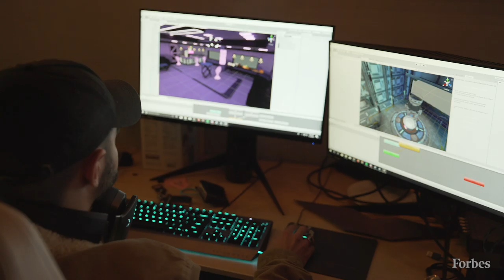Caffeine.TV: The Twitch Competitor Backed By Drake | Forbes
Caffeine is a live-streaming service that allows anyone — entertainers, athletes, esports stars, amateurs — to broadcast to fans, who can chat with each other and the person they are watching. Launched to the public in November, the free service that Apptopia estimates has been downloaded 1.6 million times is going head-to-head with Amazon’s Twitch, which has 40.1 million downloads over the last year, thanks to popular gamers such as Turner ‘Tfue’ Tenney and Timothy ‘TimTheTatman’ Betar. But Twitch is largely associated with streaming video games. Caffeine wants to go well beyond that, offering live sports, concerts and, yes, rap battles.

Caffeine founder Ben Keighran says he received a surprise call from Horowitz, an early backer and board member, who connected him with Drake’s manager during last June’s NBA finals. The discussion culminated in a deal that will bring Drake exclusively to Caffeine to co-produce monthly battles of rap skills with the Ultimate Rap League, starting Feb. 29. “This is a name that everybody knows,” says Keighran. Drake means “live broadcasting in a way that hasn’t been shown at this level before.”

Keighran’s vision for the future of entertainment, which he calls “social broadcasting,” attracted $46 million in investment in January 2018 from Silicon Valley firms Andreessen Horowitz and Greylock Partners and celebrity backers Ashton Kutcher and Kevin Durant. Fox Chief Executive Lachlan Murdoch was similarly intrigued, and months later invested $100 million in Caffeine, at a valuation of $500 million, through his family’s media company, then known as 21st Century Fox. Together they set up a joint venture, Caffeine Studios, to produce esports, sports and live entertainment from the Fox studio lot in Los Angeles. “These big media companies are all hedging against the future,” says Doug Perlman, a sports media advisor.